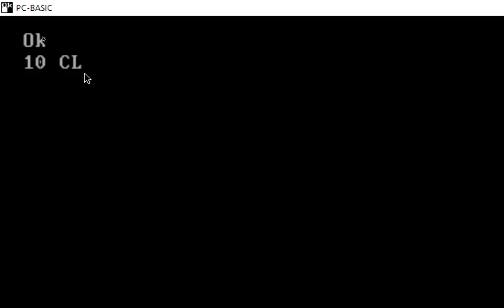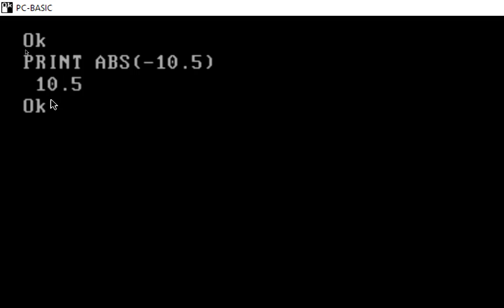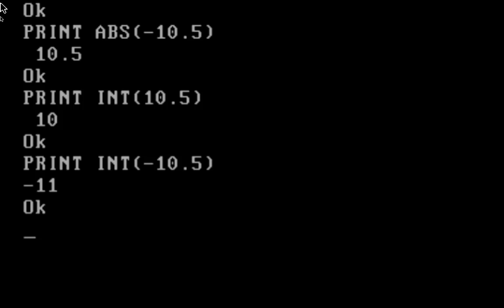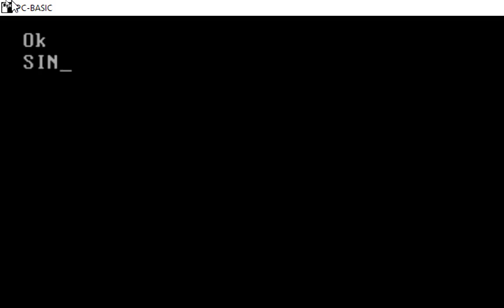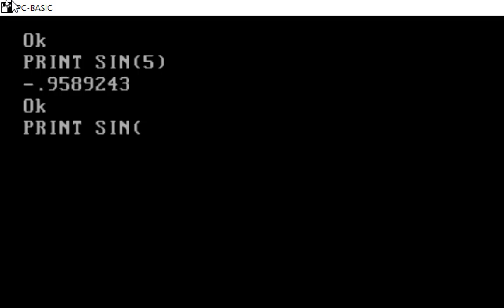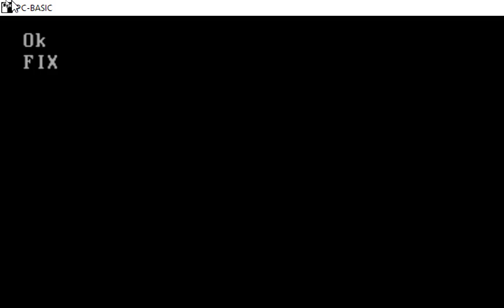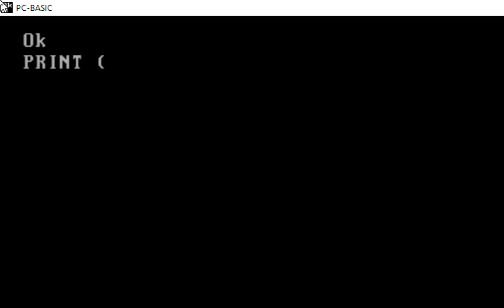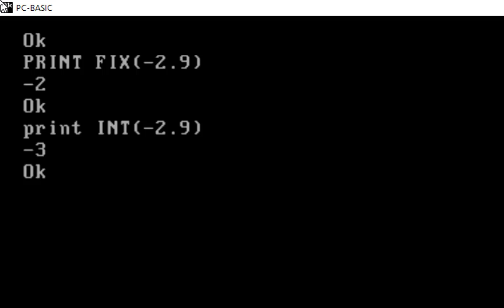Class 10th Computer Lecture No 3